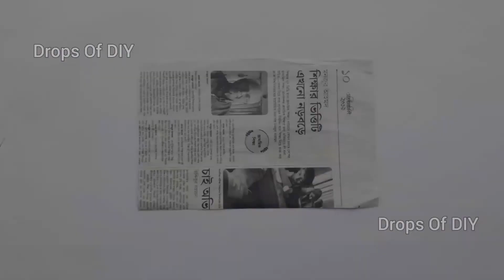DIY Wallmate || Wall Hanging Decoration || Paper Craft || Wall Decor Idea by Drops Of DIY..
Materials You Will Need :

- Colour Papers
- Newspaper
- Acrylic Paint
- Glue &
- Scissors

Then you will ger the new uploded video notificarion...

. 🍁 Social 🍁 .